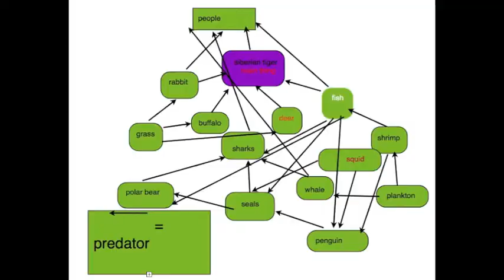siberian tiger by Brian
This movie was created for a Global Impact project. I researched the Siberian Tiger, identified the threats to this animal and then created this movie and a poster to raise awareness about Siberian Tigers.